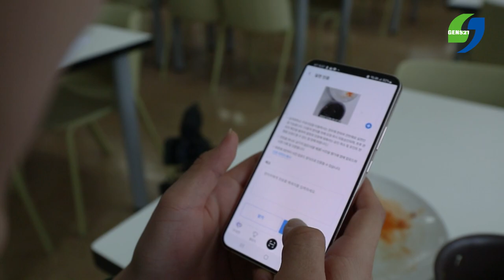탄소중립은 역시 행.가.래.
행가래 어플로 누구든 손쉽게 탄소중립에 동참해봐요